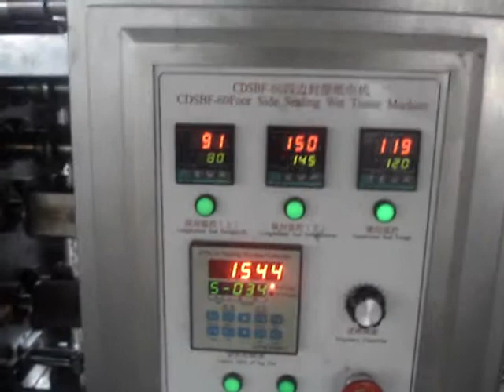vertical type four side sealing wet wipe machine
single wet wipe machine with four sides sealing
Contact person: Ms.Carry Zou